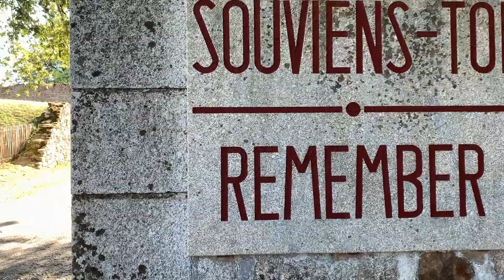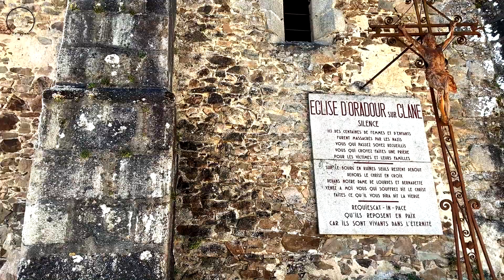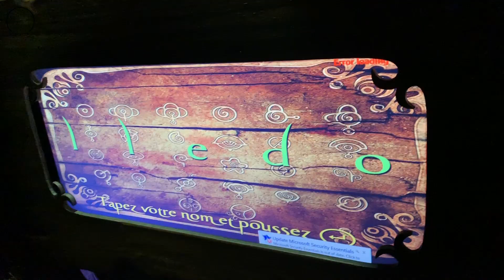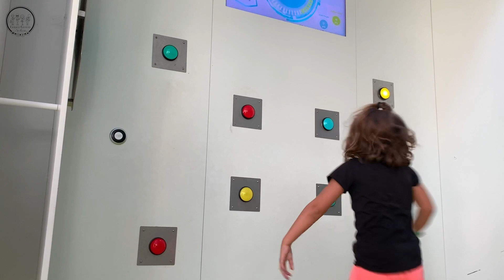Oradour-sur-Glane y Futurescope. Francia en Autocaravana. Cap. 7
Sexto capitulo de la serie de nuestro viaje con autocaravana por Francia en Agosto 2019. Esta vez visitamos Oradour Sur Glane y Futurescope.